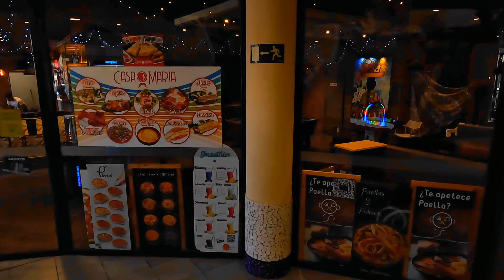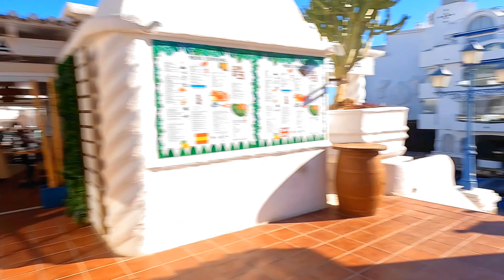BENALMADENA Spain Beautiful Day | Costa Del Sol, Malaga Andalusia [4K]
benalmadena - spain - costa del sol - malaga - andalusia - [4K] -  walking tour
🌟 Join us on a stunning visual tour of Benalmádena Marina in Malaga, Spain. This hidden gem is a feast for the eyes, with its crystal-clear waters🌅, luxurious yachts, and picturesque surroundings🏰. Shot in 4K, this video captures the beauty and charm of the marina, showcasing its vibrant atmosphere and unique character. Whether you're a seasoned sailor or simply looking for a relaxing getaway, Benalmádena Marina is a must-visit destination. So sit back, relax, and enjoy this breathtaking 4K experience

RECORDING DATE:
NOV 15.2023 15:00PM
23°C / 73.4°F.

NERJA:
 • walking tour | nerja malag spain | be...
MALAGA:
 • Malaga city center spain | most beaut...
TORREMOLINOS / BENALMADENA:
 • walking tour / malaga Benalmádena /⛵💥...
MIJAS:
 • Mijas, Malaga Spain - Enchanting Vill...
MARBELLA and surrounding:
 • walking tour /   manilva, ⛵ la duques...
OUTLET & SHOPPING CENTER:
 • Walkingtour/ la cañada shopping cente...